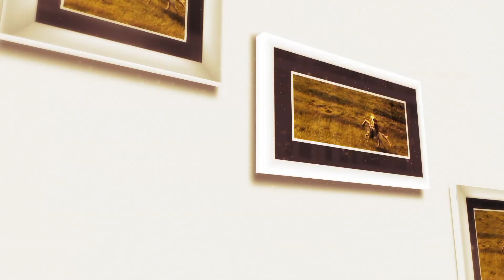Ansamblul Artistic Profesionist Doina Gorjului din Tg. Jiu, la Tezaur folcloric